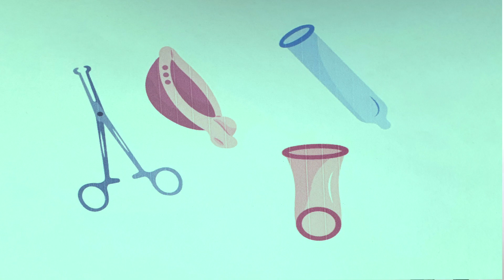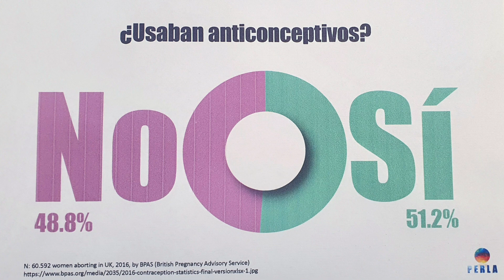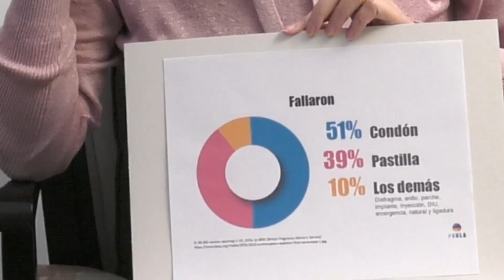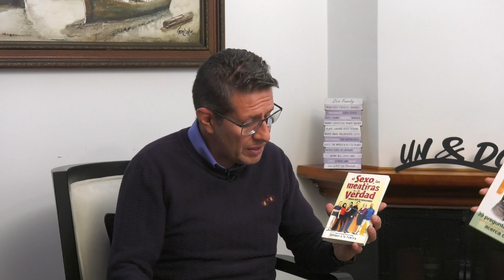UN&DOS EP. 6 Sexo Antes del Matrimonio I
En nuestro nuevo capitulo exploramos un tema sensible pero importante: los riesgos del sexo antes del matrimonio. ¿Cuáles son las implicaciones emocionales, físicas y espirituales que pueden surgir de esta elección? Acompáñanos mientras abordamos este tema con franqueza y proporcionamos información valiosa para tomar decisiones informadas en tu vida amorosa. ¡No te pierdas esta conversación honesta y esclarecedora sobre relaciones y valores!
Porque no hay nada mejor que estar Un&dos
Un&dos, es un espacio de nuestra iglesia @mitabernaculo dirigido por Juan Carlos Suárez y Claudia Bravo, donde hablamos acerca de la relacion entre un hombre y una mujer, una relación seria y comprometida.